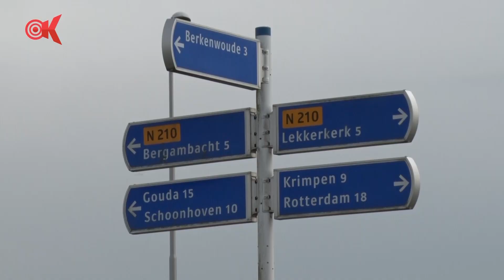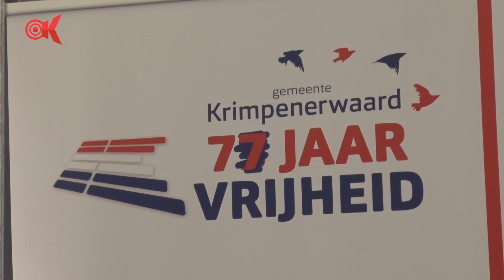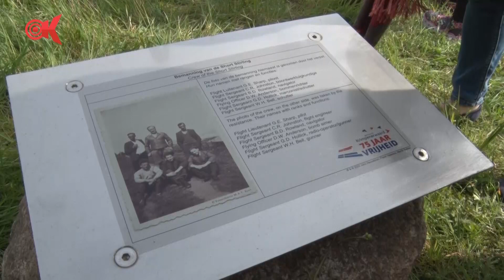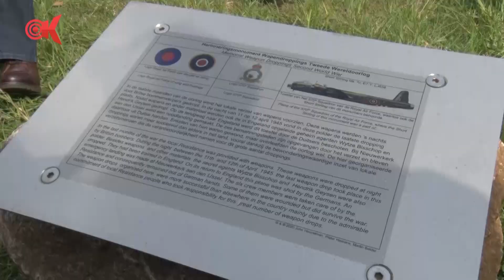Monument Rotonde Berkenwoude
Op de rotonde van de N210 bij de afslag Berkenwoude is een metalen monument in de vorm van een Stirling bommenwerper onthult ter herinnering aan de wapendroppings tijdens de Tweede Wereldoorlog. Gedurende de oorlogsjaren dropten Engelse vliegeniers wapens in de polders, die via gevaarlijke omwegen bij het Nederlandse verzet belandden.